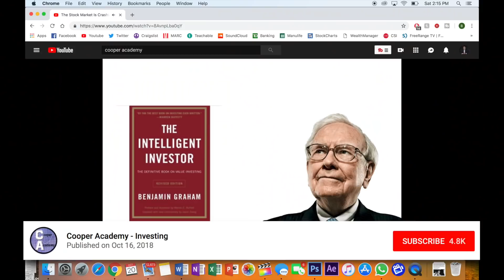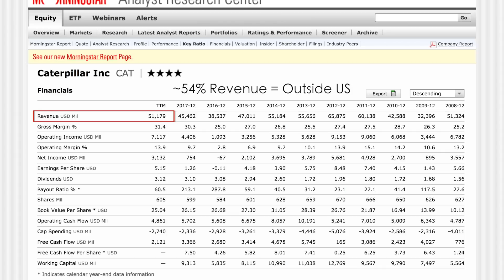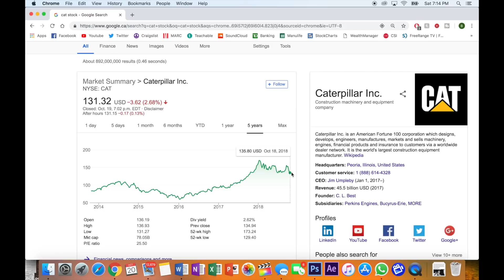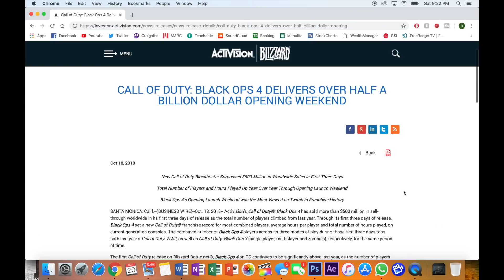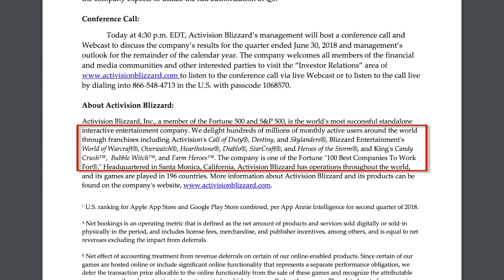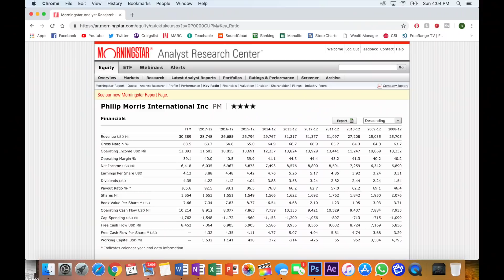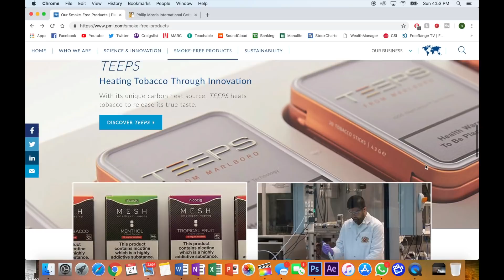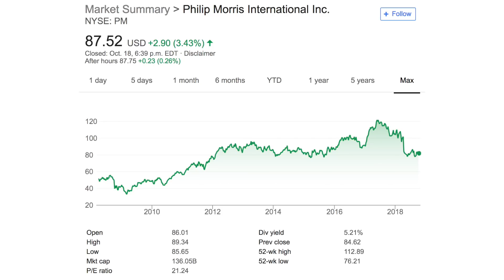3 Stocks To Buy In November 2018 | Caterpillar, Activision Blizzard & Philip Morris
TIMESTAMP :

Intro - 0:01
My Thoughts On The Market - 0:30
Stock #1 Caterpillar - 2:27
Stock #2 Activision Blizzard - 6:21
Stock #3 Philip Morris - 10:14

In today's video we'll look at 3 good stocks to buy right now/in November. I think that all 3 stocks in this video are good stocks to own for the long-term!